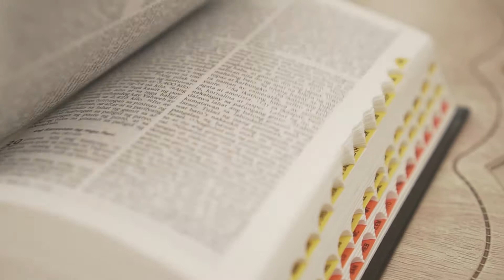Redan and Irel | SDE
Congratulations to Redan and Irel Valenzuela.
Godbless your marriage and your family ;)

PS. wala akong regalo eh, hayaan ninyong gawan ko kayo ng simpleng SDE :)
PPS. hindi po ako videographer, nagpapasimula pa lang sa vlogging. so please bear with me hahaha
PPPS. pwede po batikusin hehehe

Gear:
Oppo F9
Sony A6500 | 1.8/35 | 3.5-5.6/16-50
Rode Mic